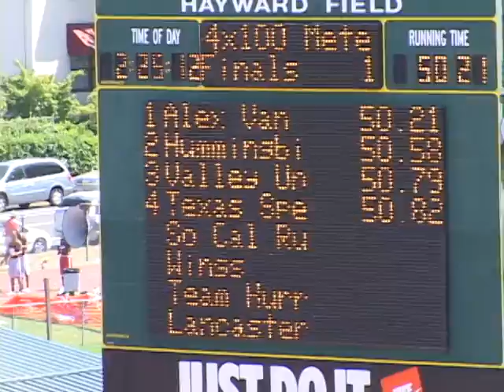Valley United TC 2004 MG 4x100 Final JO's Eugene OR.